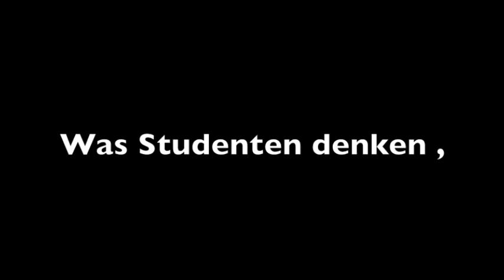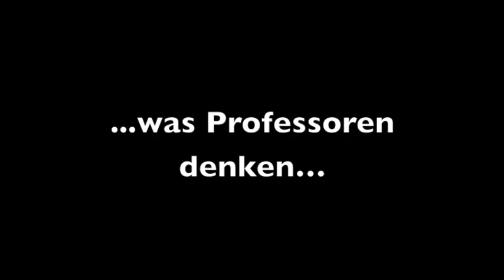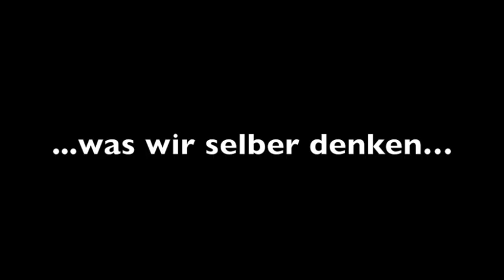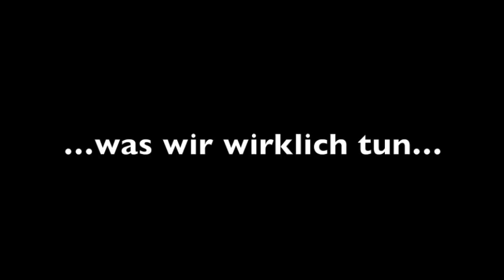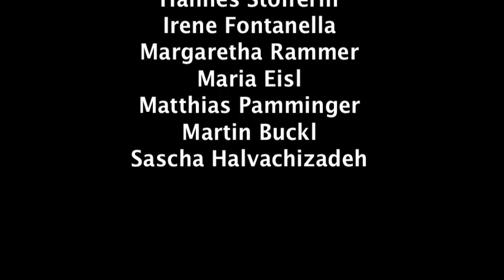Anatomie Tutorenauftritt 2013